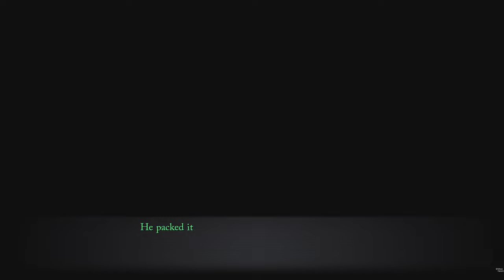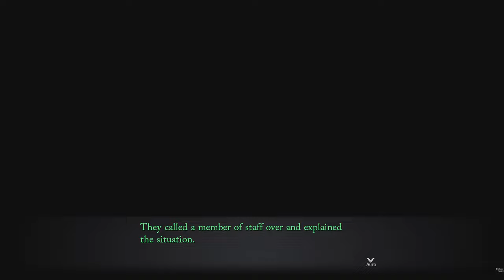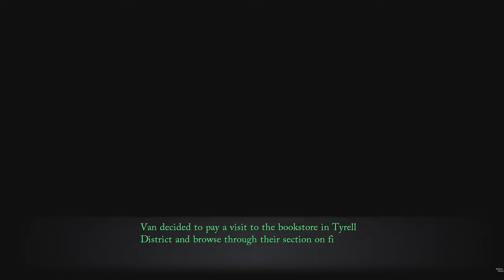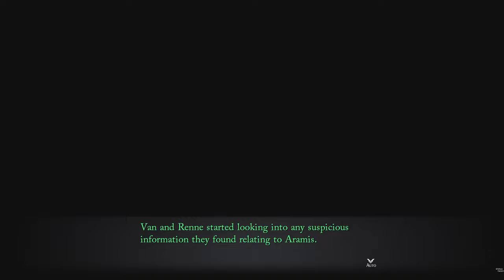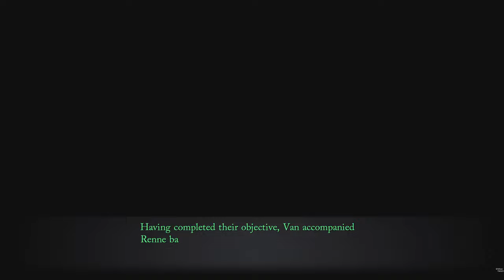Trails Through Daybreak Bounty in the Waterworks 2 #48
0:00 Start
0:10 Bounty in the Waterworks 2 Quest
4:50 Endless Paperwork Risette Connection Event
10:22 Film Festival Article Judith Connection Event
17:16 Upcoming Releases Elaine Connection Event
20:43 A Kitty's Request Renne Connection Event
28:58 Virtual Combat Simulator Ghoul Aida Battle
39:32 Outro
ABOUT